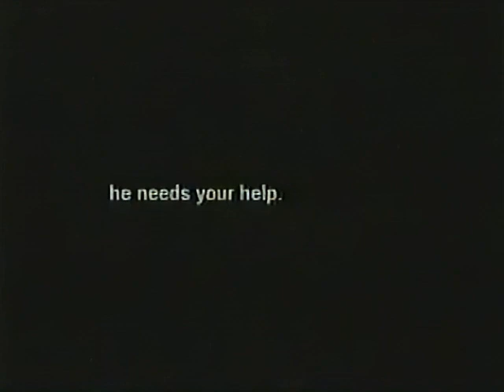friendship the anti drug commercial from 2005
Pulled from VHS Tape of January 16th 2005 broadcast of Mad TV on FOX KAYU.